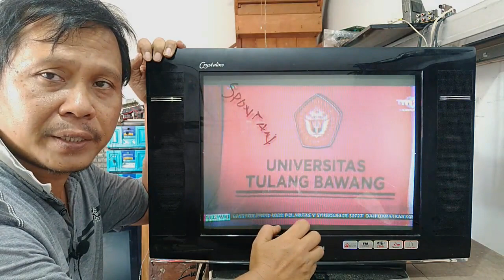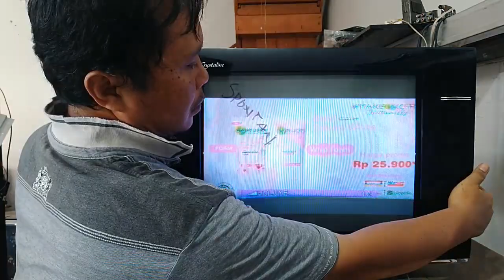jangan selalu menuduh IC VERTIKAL ! tv polytron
gambar hanya satu garis mendatar, tidak selalu ic vertikal yang jadi penyebabnya..